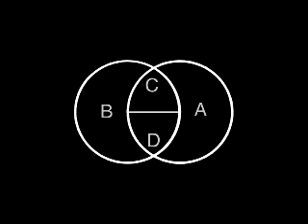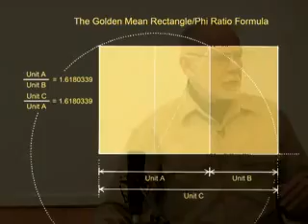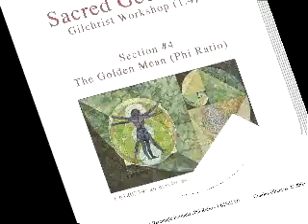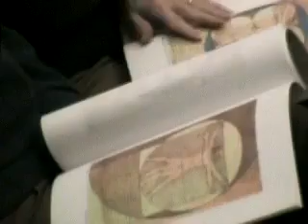Introduction To Sacred Geometry